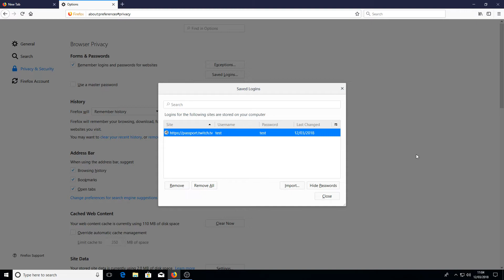How To Show Your Firefox Logins and Passwords Tutorial | Recover Saved Passwords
In this Windows Tutorial I will be showing you how to view your logins and passwords for any websites you have saved your login details for using Firefox saved password manager.